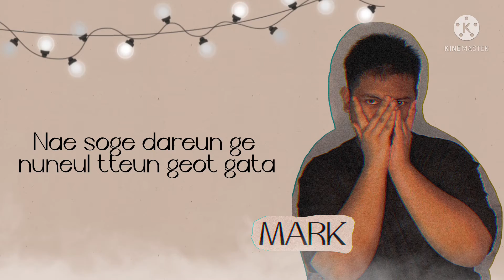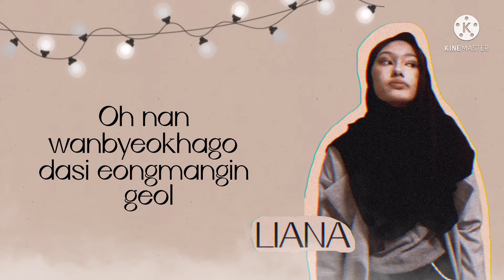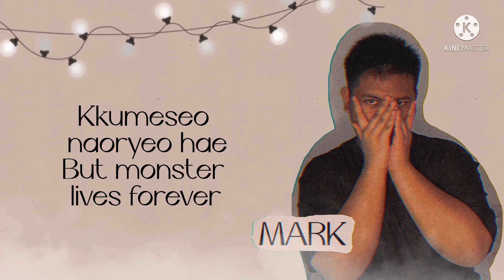IRENE&SEULGI - [Monster] | VOCAL COVER BY "MARK(ft.LIANA)" 🎙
Video,mixing&mastering by Mark.Intrumental and song credited to the owners✨
this is my second collaboration with my OE friends.She a amazing girl😆❤️go check out our collab🥺✨.